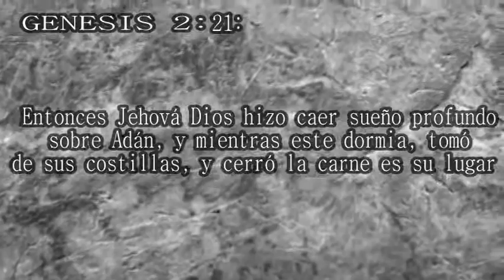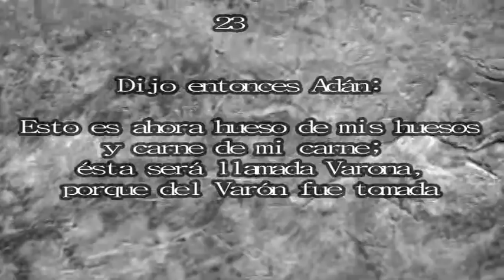LA MUJER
Este cortometraje representa un antes y un después de LA MUJER.
Cuando Dios creo al hambre y a la mujer todo era perfecto...
Ahora en nuestros tiempos modernos podemos ver en la mayoría de los casos como la mujer es maltratada.